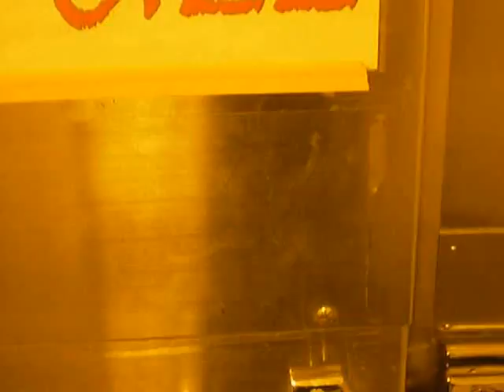Crary Phase 2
Just a short vid I took at McMurdo Station, Winter 2012 off Crary Phase two, was around -40 and my battery died about the same time the video ended.